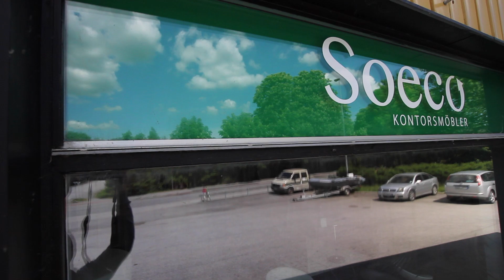Soeco - skapar solskenshistorier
Ordinarie öppettider
Vardagar 08:00 - 17:00

Soeco Kontorsmöbler AB
 Veberödsvägen 24 A
 247 56 Dalby

Film av R.Popotnik